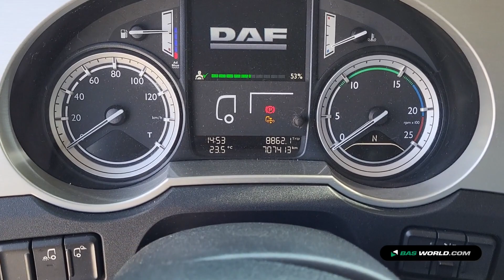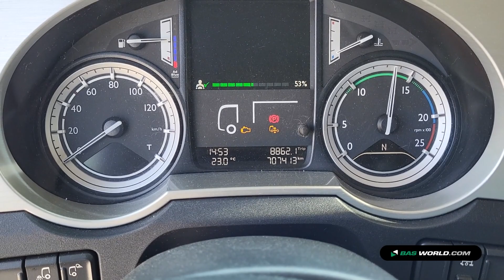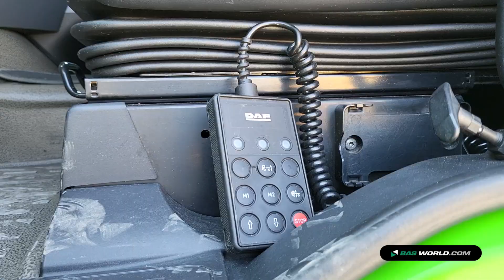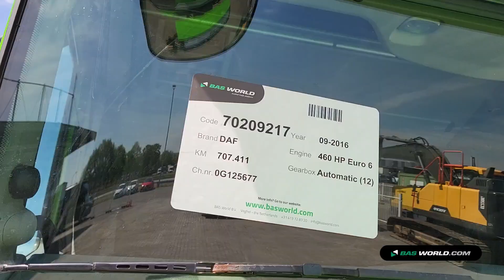70209217 DAF XF